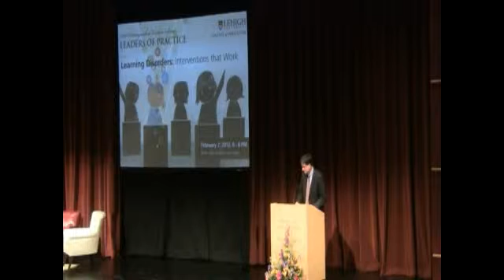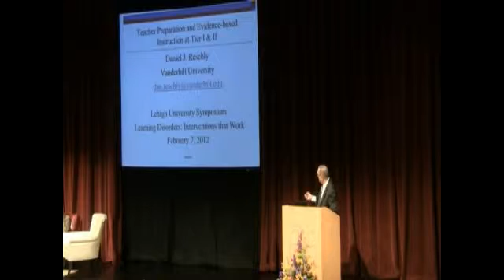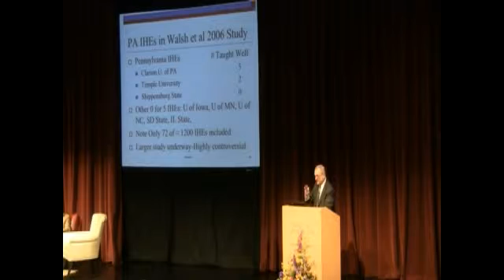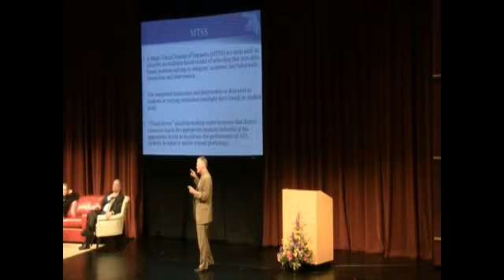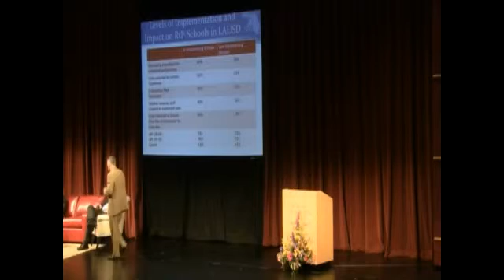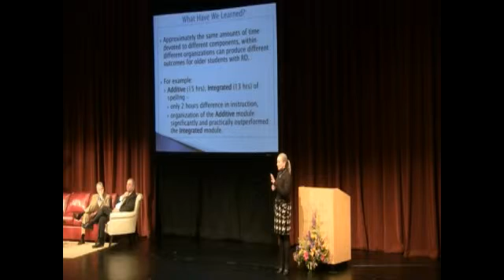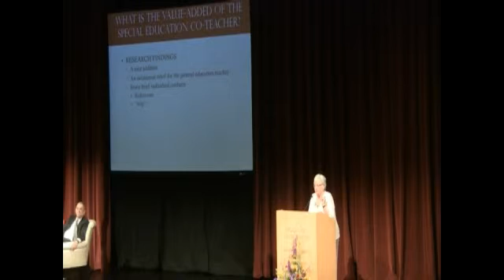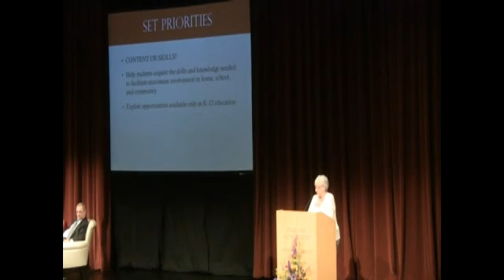Lehigh University College of Education 2012 Lecture Series: Learning Disorders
Our 2012 lecture brought us "Learning Disorders; Interventions that Work" where George Batsche, Mary Beth Calhoon, Daniel Reschly, and Edward Shapiro provided examples of where Response to Intervention is working. The session gave teachers and parents information to implement RTI through the sharing of techniques and advice.